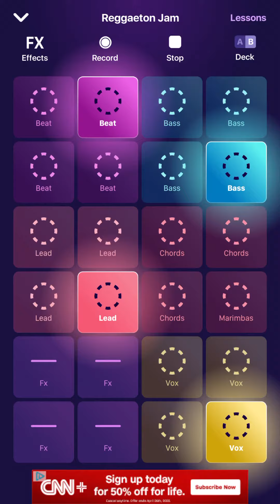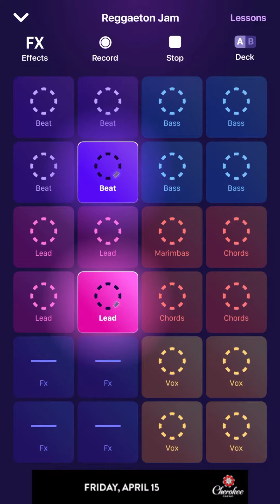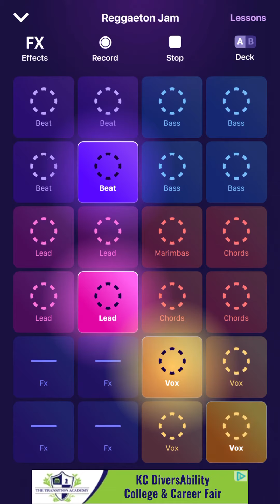Real Talk With Amiri #38